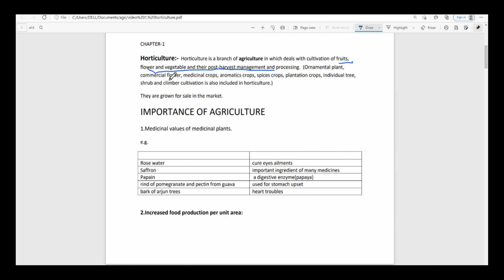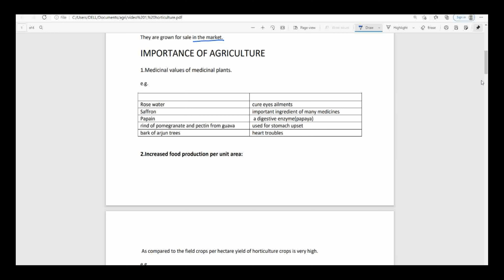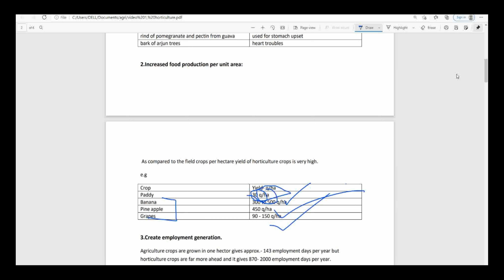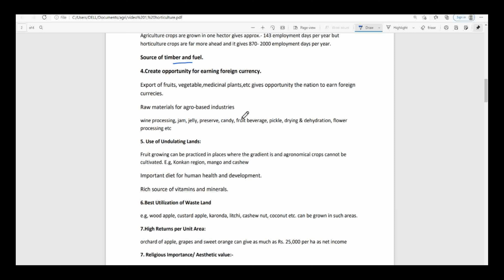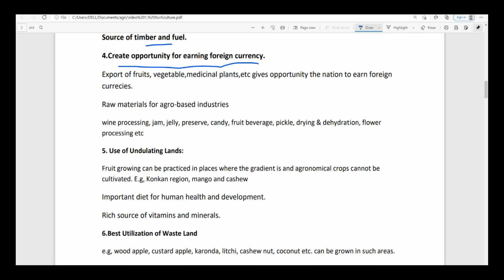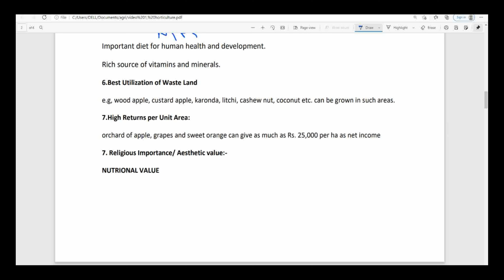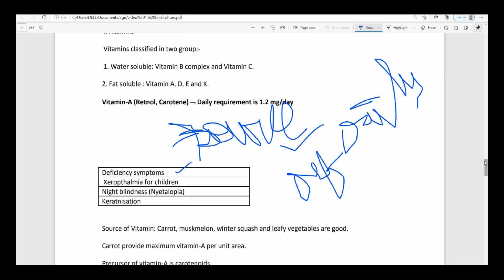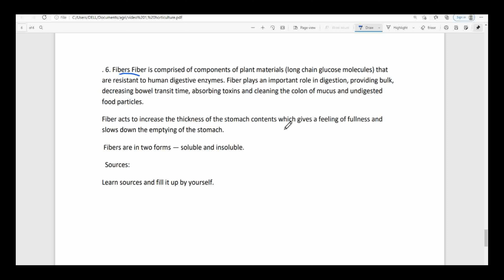What is Horticulture and benefits of horticulture?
This Video is Related to basic intro to - What is Horticulture and benefits of horticulture?
This video is also useful For class 12th agriculture.
This video carries a wow fact about agriculture.